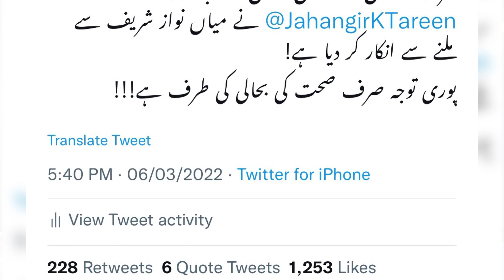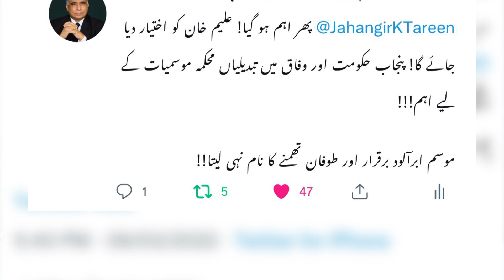PDM Mission Is Almost Failed? [ Role of Jahangir Tareen, Aleem Khan PTI | Nawaz Sharif Is Coming?]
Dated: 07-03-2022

PDM Mission Is Almost Failed? [Big Surprise For Fazal ur Rehman | Nawaz Sharif Is Coming?]